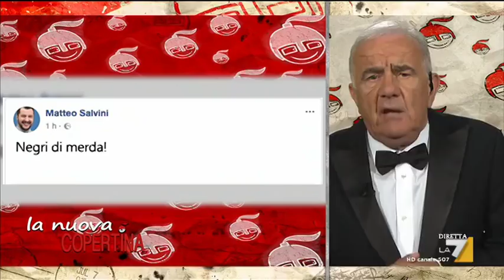La copertina di Gene Gnocchi, gli ospiti della prima puntata